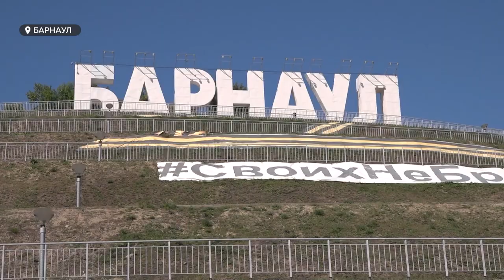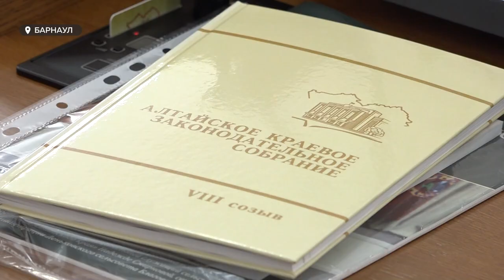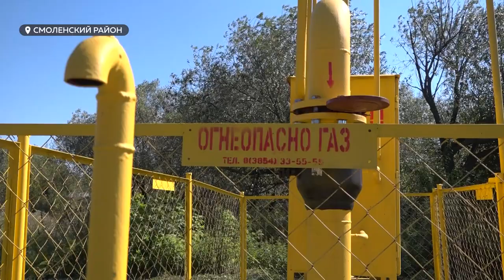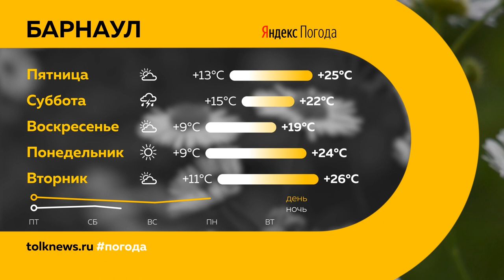«День с Толком». 25.08.2022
Смотрите в выпуске:
- В сторону аэропорта, на юг и на правый берег Оби – так разработчики генплана Барнаула собираются застраивать город. Что думают об этом строители? И готовы ли жители перебраться за мост?
- Больше двадцати килограммов запрещенных растений за неделю изъяли в крае. Как прошла масштабная спецоперация правоохранителей?
- Часть предпринимателей освободили от налога на имущество. Как попасть под льготу?

00:00 Анонс
00:52 Учебно-производственные кластеры
02:36 Генплан Барнаула
08:30 Алтайское краевое Законодательное Собрание
11:24 Городской педагогический совет
13:41 ДТП в Барнауле
14:13 20 килограммов запрещенных растений
15:40 Президиум Единой России
17:20 Догазификация в селе Смоленское
19:40 Квартал «Норд»
20:47 Прогноз погоды